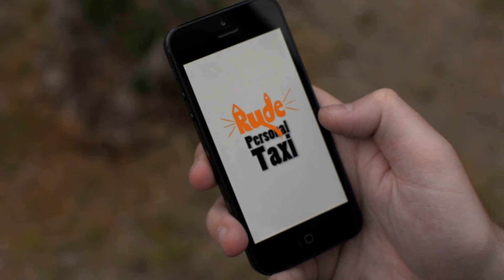Ryde Share Trailer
A defeated Ryde Share driver has the worst night of his life, or so he thinks.

48sec Trailer of our short film made for the LA 48hr Film Project.

Film credits include:

Bachelorette 1 - Michelle Moll
Bachelorette 2 - Christa Nannos

Executive Producer/Graphics - Sethward Allison
Director of Photography - Blake Curtis
Editor/Assistant DP - Kyle Helf
Assistant Director - Alexandria McCale
Audio - Callie Ott